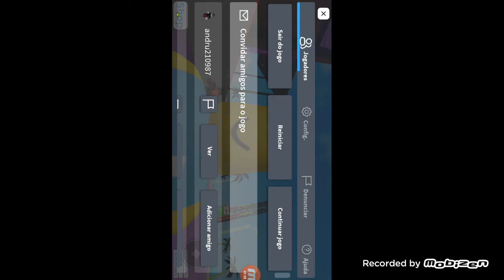Rodrigo Jogando Roblox.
Ele é legal.